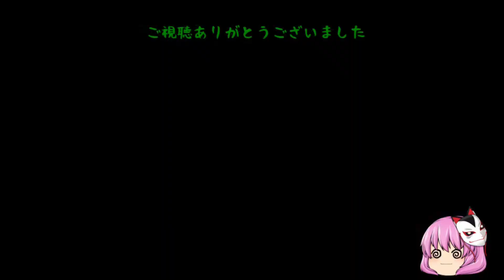【ゆっくり実況】ゼルダの伝説～ブレスオブザワイルド～ #10